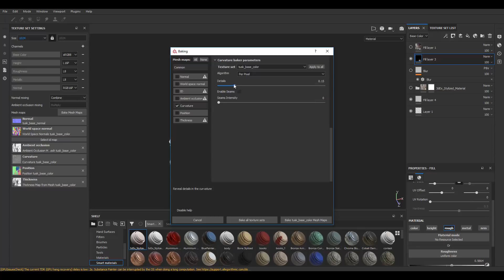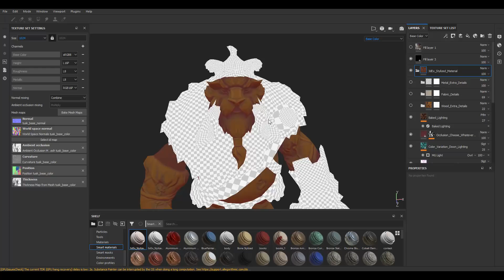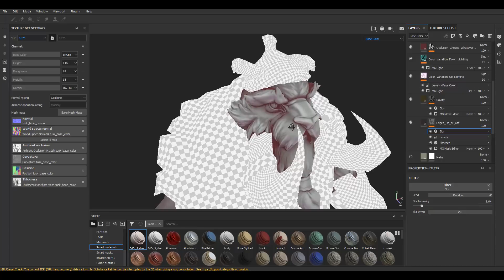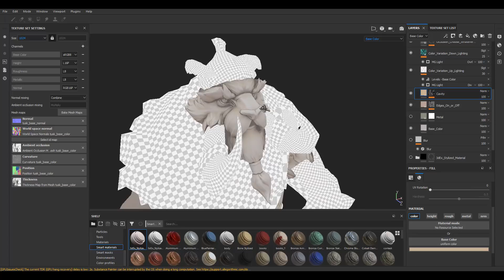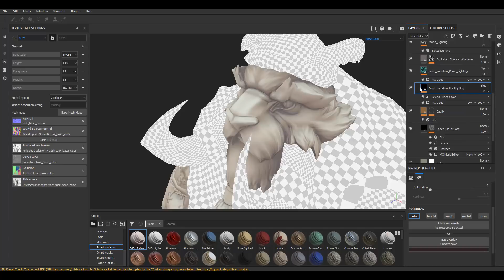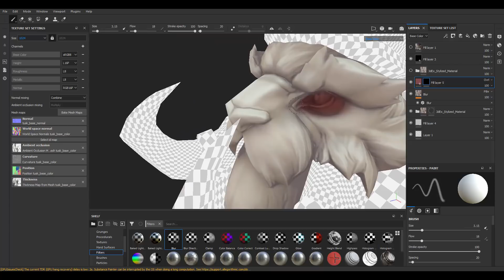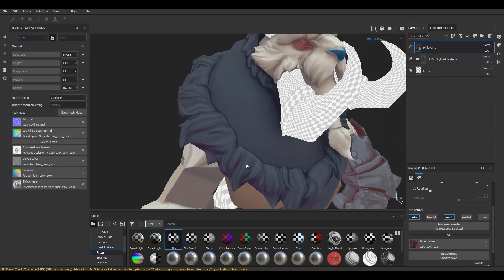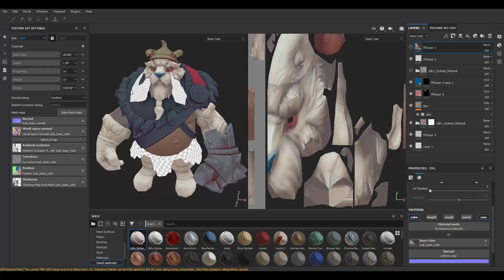Dota 2 - Using Stylized Smart Material for Textures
Stylized Material for use with Dota 2 assets

This video shows how to use a stylized smart material in Substance Painter to make Dota 2 textures on characters, armor, weapons, items, etc. This material gets you very close to finished results on hand painted textures in the Dota 2 style. The video shows an example on how to use the material using Dota 2 Tusk character.

Computer I use

Zheng
Egemen Yildirimcan
Juan
MoMonay
Gordon Winkelmann
sharooz
Ivan Car
Isabella de la hoz
Steven Zhu
Joran Vergoessen
Chuck McGee
Matei Giurgiu
Ruben Dandrea
Tayo Figueroa
Andrey
Sasha Alexandra
Mario Montero
Yaroslav Gorbachev
EJ Branagan
Nico Amani
Lewis Satini
Lucas Rampaud
Josef Furstenzeller
Seif Toktogoelov
RMN
Terry Mosier
Gabriel Santos
David Soriano
Brian Nicolucci
Craig Horne
Jacek Ackermann
Seven Dots
Anthony Peacock
Sergio Peixoto
Etienne Rabe
Yunfeng Dong
Charlie
Jorge Aguilera
Jongwook Lee
Gustavo Schonemberger
Luca
Palloma Queiroz
Nelsinho Maior
Lito
Luiz Octavio Mulula
Wesley Chase
OkonoShy
Brendan Gallagher
Juan Carlos Solon
Guillermo del Prado
Genie
David Tavan
Alexander
Akira
Vitaly Weegson
hesoyamguy
Matthew Anderson
Gerard Ngu
MoneyMonkey
João Marcelo Oliveira Rocha
Frances Zhang
Pentathena
Long B Tran
Brian Nicolucci
Martyna Grek
Mannolo Martinez
Dana Cernisova
Kiyo
Evgeny Osmet
Nasser Cahusac de Caux
Ashlmet
Maksim Krivtsov
Arian
Marc-Philipp Brakhane
Dominoze
Alex Colbourne
John Cyrus Tuico
Victor Ullmann
Quantum
Juan C Ortega
Bagus Arya
형석 최
Roger Baez
Sylvester Pawlowski
David van Rijn
Andy Vickers
Skylar Kuethe
Luca Tampieri
Allen Ng
Regi Ellis
Keith Brown
Sang Suh
Karthick
Martin Boumans
Joel Maximiano Dos Santos
Aleksander Dabrowski
Marcus Moloney
TROUSSELLE Aldo
Hoang Phan Nhat Huy
성진 최
Shin Hayashi
Luge
Ben Vincent Widdop
John Underhearty
Benjamin Thoma
Reason
Junhua Long
Nick
frederique loizeau
YUGO DE ARAUJO HARAGO
Guilherme Marconi
Maxim Shish
Pavel Zelenin
Fenn Humphrey
Bernard Trudel
Kamesh Manigeetha
Axel Gaudin
Michael Kharitonov

W- move
E- rotate
R- scale
1 - standard mode
2- subdivision mode with cage
3- subdivision mode
4- wireframe
5 - shaded mode
6- texture mode